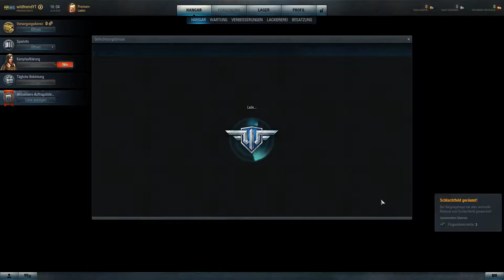World of Warplanes #100: Kurvenkampf mit den Deutschen [Deutsch Gameplay]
World of Warplanes auf Deutsch (Gameplay) als Let's Play mit wildfremd.

"World of Warplanes ist ein Luftkampf-MMO-Action-Spiel, das im goldenen Zeitalter der Militärluftfahrt spielt. Das Spiel versetzt Spieler in einen nie endenden Kampf um die Herrschaft in der Luft und erlaubt Luftfahrt-Enthusiasten, umfangreiche Karrieren als virtuelle Piloten zu verfolgen und sich ihre Schwingen in spannenden 12-gegen-12-Gefechten zu verdienen, in denen die Herrschaft in der Luft nicht nur von einem schnellen Abzugsfinger, sondern vor allem von koordiniertem Zusammenspiel abhängt."